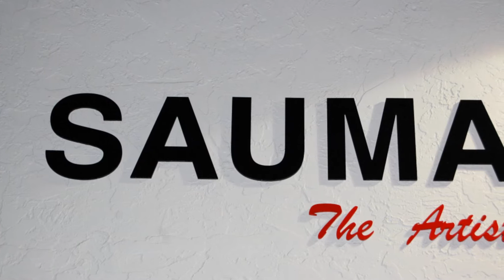SAUMA THE ARTIST GALLERY-Hatuey and the Arts Tour Nov.17, 2012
The Hatuey and the Arts, invites you to join  "The Hatuey and the Arts Exhibition Tour" finalist artwork will be featured permanently at the Coral Gables Museum's new Bacardi Lounge and show case at several Miami galleries during the course of November.
JOIN US!
Saturday, November 17, 2012, from 7pm - 9pm  at Sauma the Artist Gallery
as a part of Bird Road Art District & 72nd Avenue.
Sauma the Artist - Gallery Night, 4680 SW, 72 Avenue, Miami, Florida 33155

Video created by Carmen Carle-UNIKOCarle Promotions & Events MIAMI